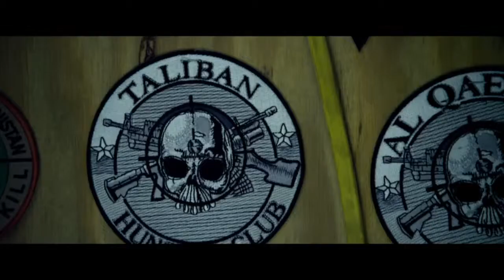First Reel Movies: August: Osage County and Lone Survivor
Movie Critic Peter Howell reviews August: Osage County and Lone Survivor on First Reel Movies.